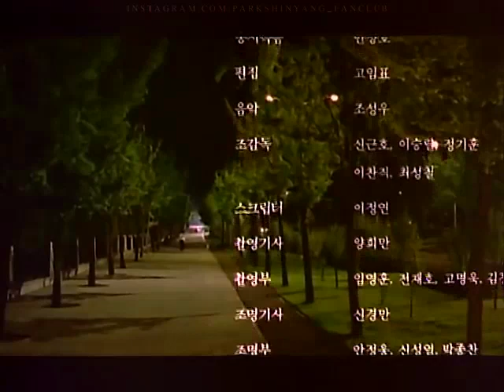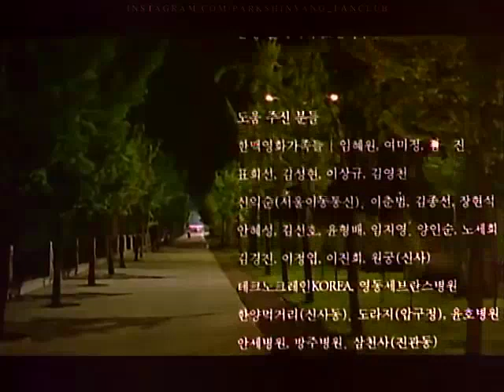【Movie/Eng】1998 "A Promise" 약속 - | Park Shin Yang 박신양 ; Jeon Do Yeon 전도연 - part 13 (END)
【Movie/Engsub】1998 "A Promise" 약속 - | Park Shin Yang 박신양 ; Jeon Do Yeon 전도연 - part 13 (THE END)